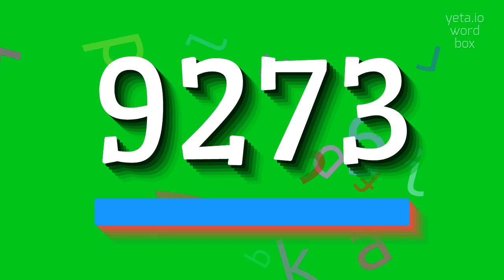How to say "9273"! (High Quality Voices)